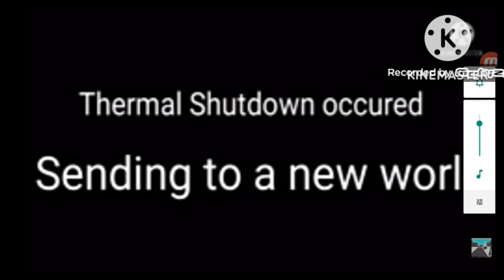Yuffo's Tvokids Logo Bloopers 4 The Finale Take 2